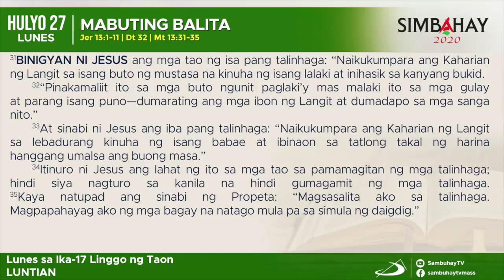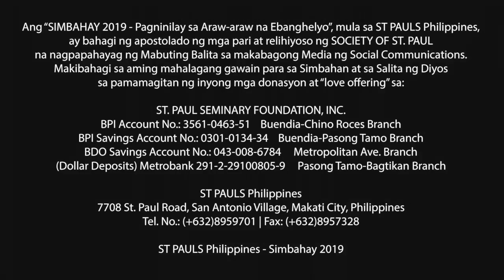Simbahay | Lunes sa ika-17 Linggo sa Karaniwang Panahon | Hulyo 27, 2020